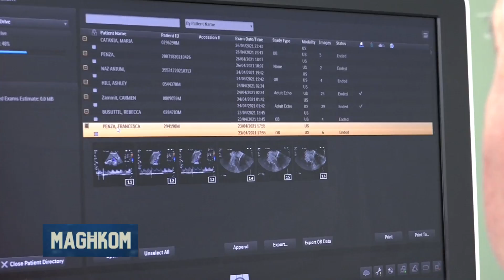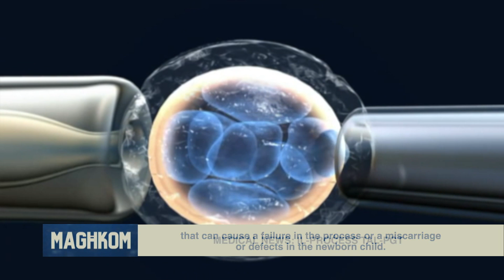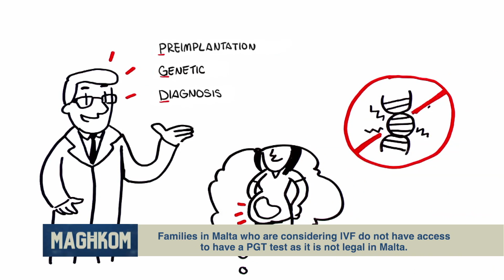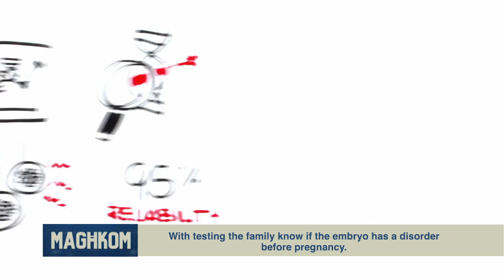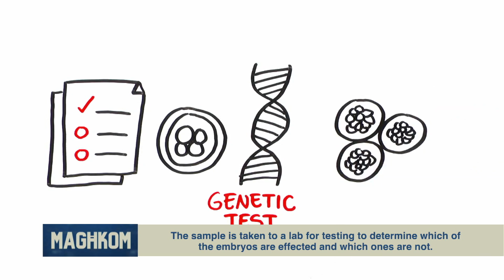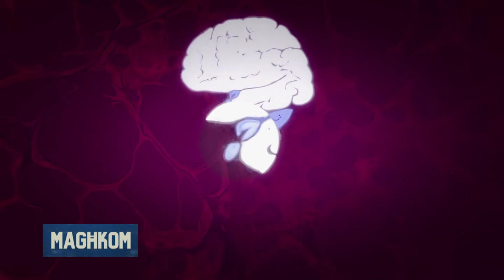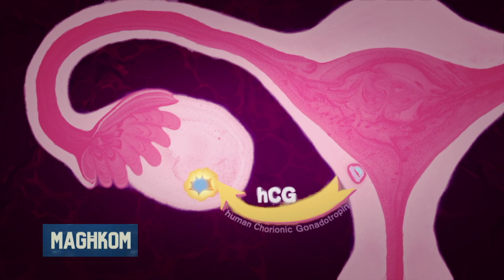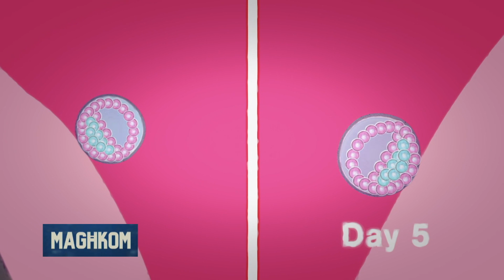Medical News: Pre-implantation Genetic Testing (PGT) with Dr Josie Muscat